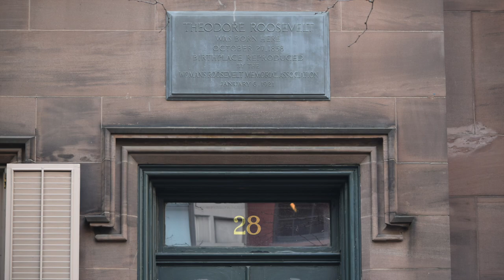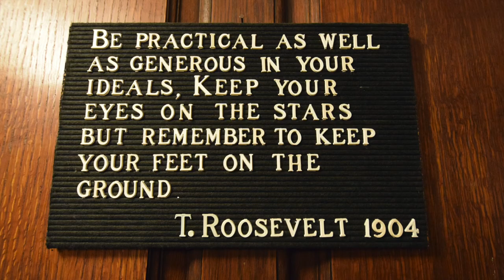Tourist in Your Own Town #55 - Theodore Roosevelt Birthplace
Visit the Theodore Roosevelt Birthplace at 28 East 20th Street in Manhattan. Roosevelt was born here in 1858 and lived at this place until he was fifteen when the family moved uptown. The original house was demolished in 1916, but was rebuilt in 1923 by the Woman's Roosevelt Memorial Association.

The new house museum was designed by Theodate Pope Riddle, one of America's earliest female architects. Rooms have been restored to reflect their appearance between 1865 and 1872 and most of the furnishings are from the original house or were provided by Roosevelt family members.

Located at 28 East 20th Street, the National Park Service runs the house museum and offers free guided tours.

For hours and directions, visit nps.gov/thrb